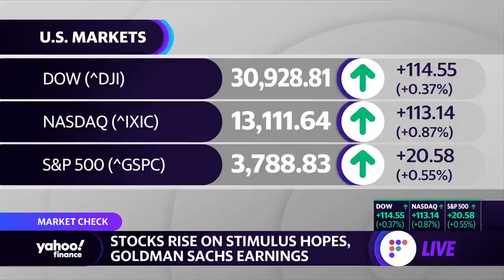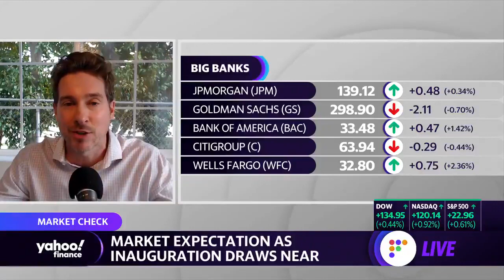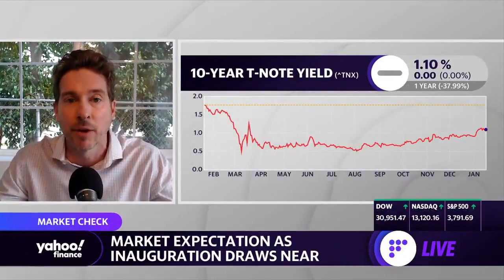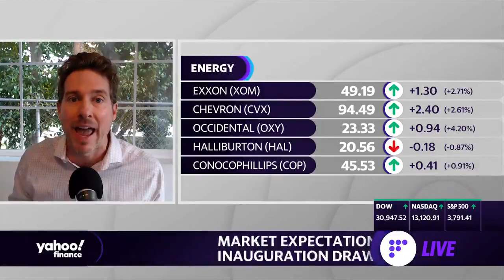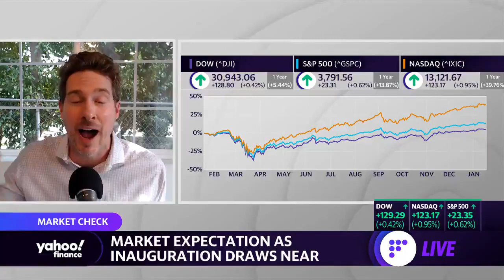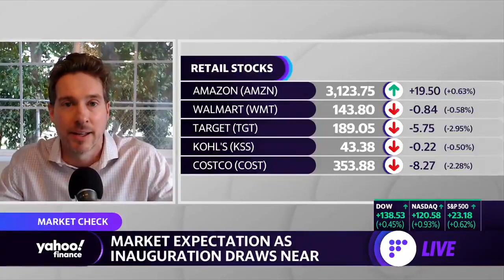Ryan Payne appears on Yahoo!Finance 1-19